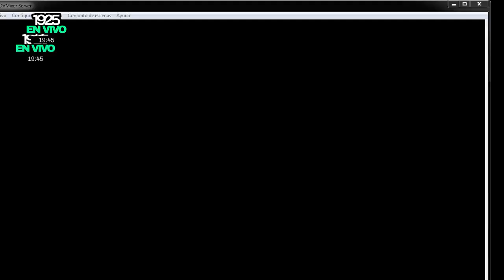Entrevista a Silvina Bosco (parte 1)